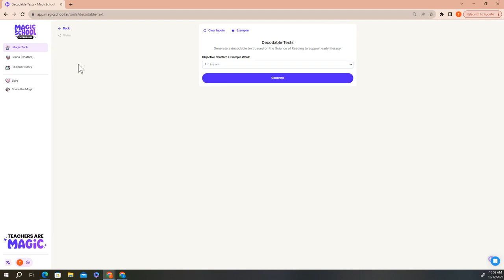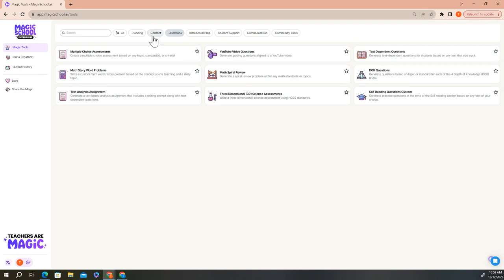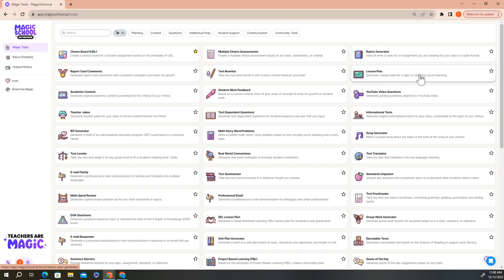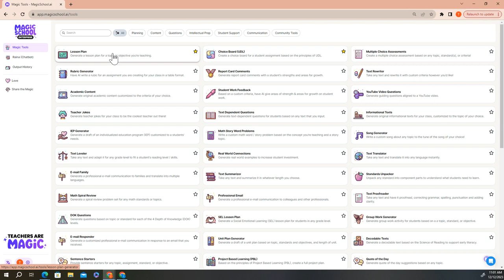Learn How to Navigate MagicSchool AI's 3.0 Platform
Here is MagicSchool AI's tour of our 3.0 platform. This is video 3 of our 5 part AI Certified Educator Level 1 course.